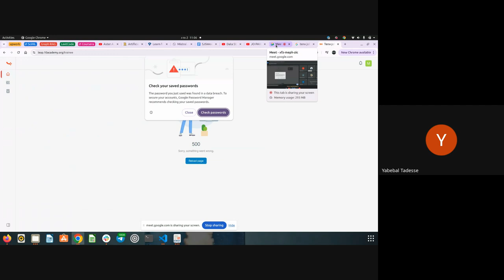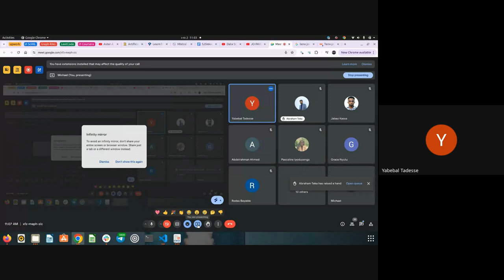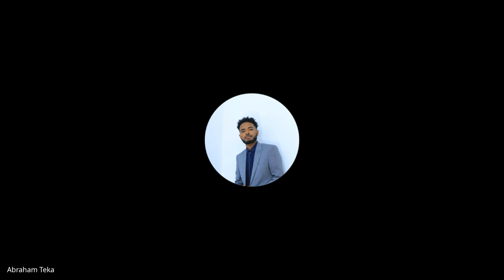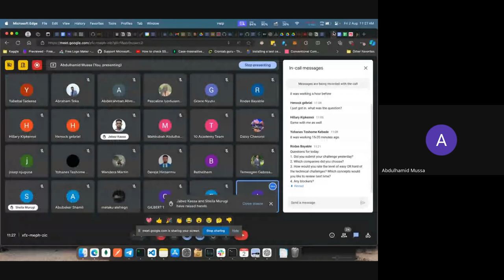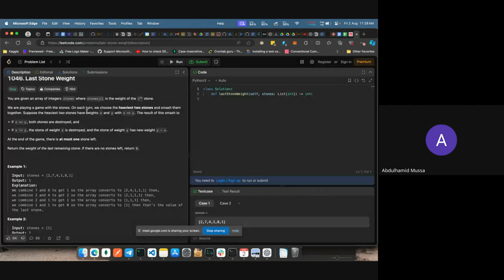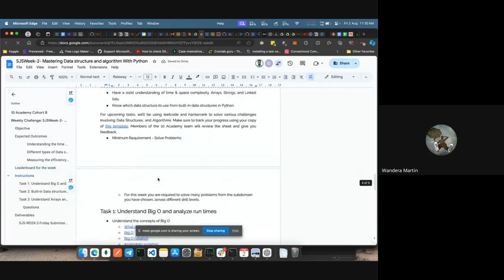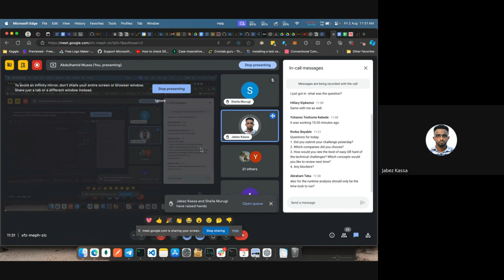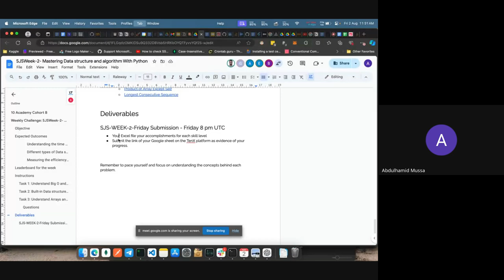Cohort B SJS W2D5, Standup